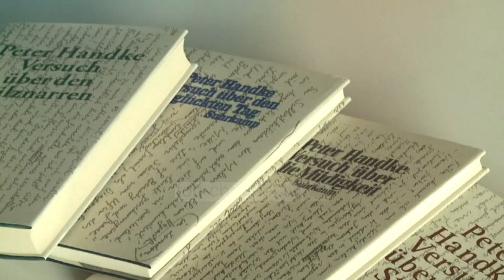Vuçiç uron nobelistin Handke: Serbia ju konsideron mik të vërtetë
Presidenti i Serbisë, Aleksandar Vuçiq, e uroi shkrimtarin austriak, Peter Handke, i cili të martën mori në një ceremoni zyrtare Çmimin Nobel për Letërsi.

“Serbia ju konsideron mik të vërtetë. Më lejoni t’ju them se Nobelin për ju, ne e përjetojmë si të fituar nga njëri prej nesh. Tani, përveç Ivo Andricit, kemi edhe një tjetër laureat “, tha Vuçic, duke aluduar për shkrimtarin serb që fitoi Nobelin për Letërsi në 1961.

Kreu i shtetit serb shtoi se Handke është shpërblyer me Nobel për “punën e jashtëzakonshme letrare, njohurinë dhe krijimtarinë”, por edhe për “cilësi të pakrahasueshme morale, guxim dhe dinjitet”.

Shkrimtari austriak e pranoi të martën Nobelin e Letërsisë për vitin 2019, por kjo erdhi mes protestash të mëdha. Shoqatat e viktimave të luftës në Bosnje, vendosën një ekran gjigant elektronik në qendër të Sarajevës, duke portretizuar Handke, si një djall që qëndron pranë kafkave, me një mesazh ku thuhet “turp të keni”. Në Stokholm, grupe protestuesish vendosën slogane si “Jo Nobel për lajme të rreme”, dhe thirrje “Handke kërkoi ndjesë për viktimat e Srebrenicës. Sot!”.

Ceremonia në Stokholm u bojkotua nga disa vende – përfshirë Kosovën, Shqipërinë dhe Bosnjën – për shkak të mbështetjes së zëshme të Handkes për ish-presidentin serb, Sllobodan Milloshevic, gjatë luftërave në ish-Jugosllavi, në vitet 1990. “Sot është ditë e turpshme për Evropën dhe njerëzimin”, shkroi në Tëitter ministri i jashtëm i Kosovës në largim, Behgjet Pacolli. Kjo, tha ai “tregon se Europa“, shkroi ai, “vuan nga harresa për atë çfarë ka ndodhur në Kosovë, Bosnjë e Kroaci“. Një turp e quajti dhënien e këtij çmimi edhe presidenti turk Rexhep Tajip Erdogan, që tha se një lëvizje e tillë do të inkurajojë armiqtë e islamit dhe të njerëzimit.